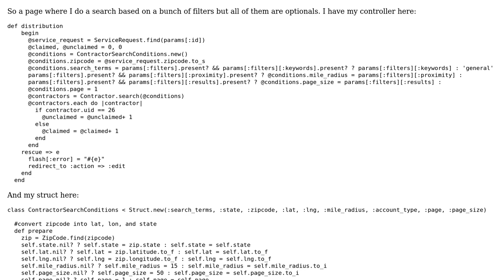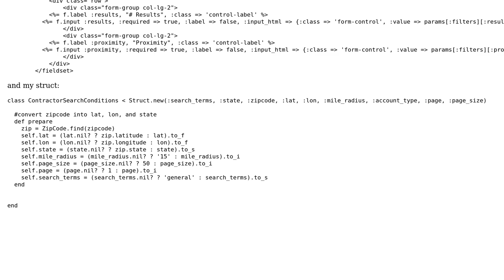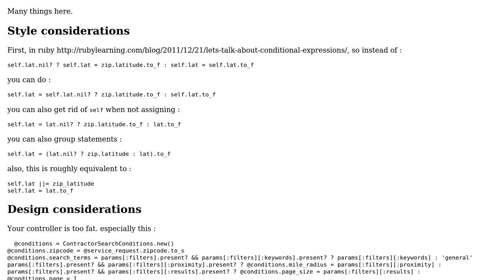Improve a list of if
With thanks & praise to God, and with thanks to the many people who have made this project possible! | Content (except music & images) licensed under CC BY-SA | Music | Images & others | With thanks to user m_x user Jamal user bl0b and the Stack Exchange Network Trademarks are property of their respective owners. You are responsible for your own actions.